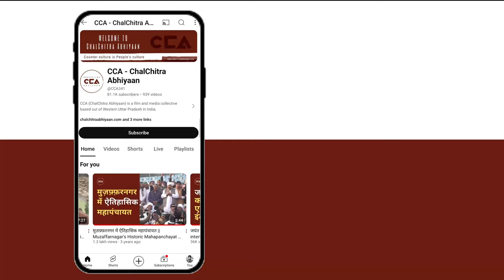सहारनपुर मतदाता: इस बार रोज़गार पर वोट की चोट || This time we will vote for employment - CCA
लोकसभा चुनाव को लेकर चुनाव आयोग ने तिथिया घोषित कर दी  है , देश में 7 चरणो मे चुनाव होगा, यूपी के लोकसभा सीट सहारनपुर में मतदान पहले चरण 19 अप्रैल को होना हैं। साहरनपुर सीट से इंडिया गठबन्धन प्रत्याशी इमरान मसूद को कांग्रेस ने उम्मीदवार बनाया और दूसरी तरफ़ एनडीए से  राघवलखन पाल भाजपा से मैदान में है बसपा से मजीद अली जी सहारनपुर सीट से चुनाव लड़ रहे है ।
चलचित्र अभियान की टीम ने सहारनपुर लोकसभा सीट से  रामपुर मनिहारान कस्बे में नौजवानों से चुनाव के बारे में बातचीत की उनका कहना है कि हम इस बार रोज़गार के मुद्दे पर वोट करेंगे ।

The Election Commission has announced the dates for the Lok Sabha elections. There will be elections in 7 phases across the country. Voting in the Saharanpur Lok Sabha seat in Uttar Pradesh will take place in the first phase on April 19. From the Saharanpur seat, Imran Masood is the candidate of the Congress party from the Indian Gathbandhan, while on the other hand, Raghavlakhan Pal is contesting from the BJP. Majid Ali is contesting from the BSP in Saharanpur.

CCA team talked to youth in the Ramnagar village of the Saharanpur Lok Sabha seat about the elections. They said that this time we will vote based on the issue of employment.